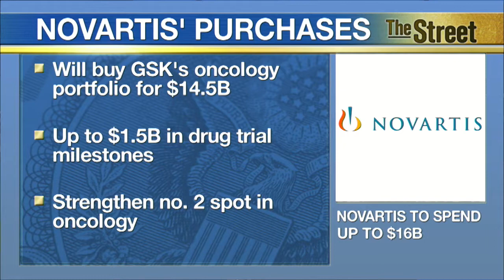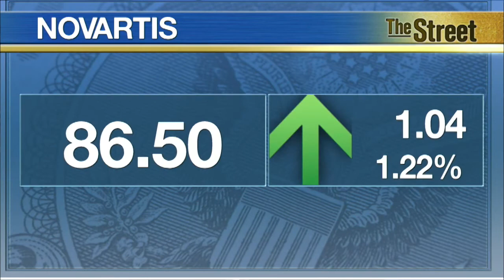Making Sense of Novartis and GlaxoSmithKline's Web of Deals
The pharmaceutical industry had a deluge of M&A activity on Tuesday as heavyweights Novartis and GlaxoSmithKline announced they were trading $20 billion worth of assets. Novartis will purchase GSK's oncology portfolio for $14.5 billion, strengthening its number two spot in the specialty. Meanwhile, GSK will purchase Novartis' vaccines unit for $5.25 billion. The two companies will also form a separate consumer healthcare business in which GSK will hold a 63.5% majority stake.